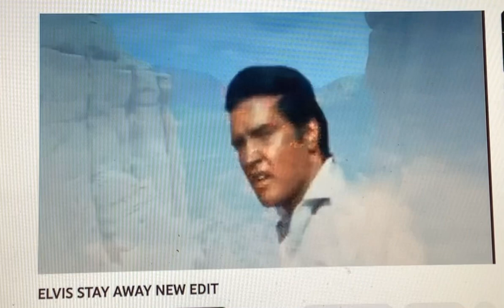Sedona little Hollywood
Elvis was here stand in very place he shot some scenes